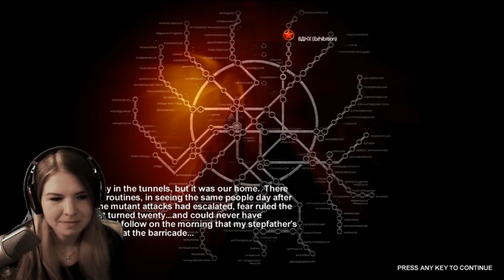Metro 2033 - Playthrough - Underground Moscow City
Fight to survive in the Underground Moscow City 2033